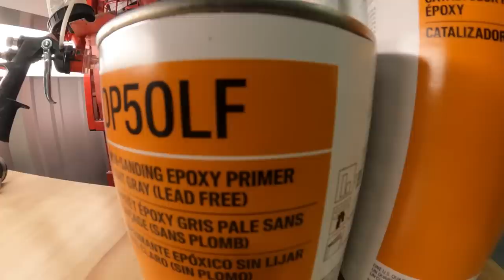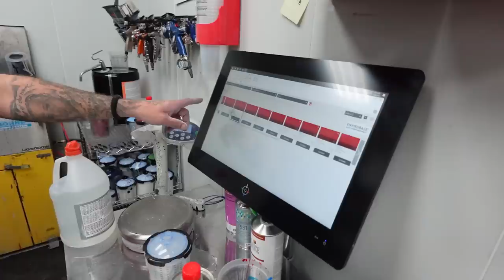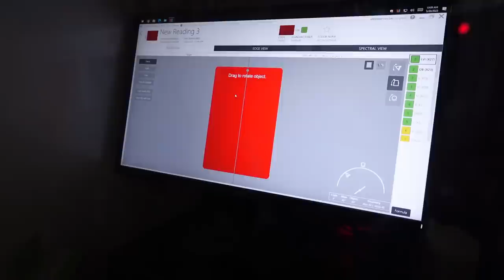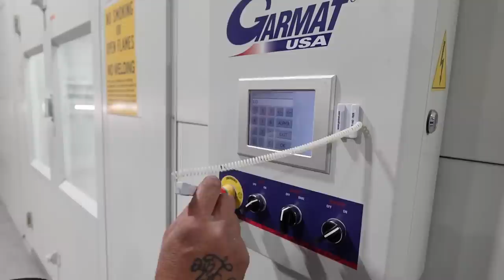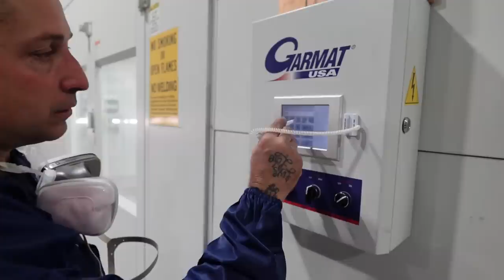THIS is What Happens When You Try To Fix a Fire Destroyed Ferrari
In this Episode we will be repairing and rebuilding @Samcrac once burnt Ferrari. We will Highlight the crucial repair steps and the process along the way with the Head Painter @kandyman5315 at his shop Mitchell Collision. Come take a look and see how we pulled off this completely repaired once burnt Ferrari

Spray Gun

Sun Light Gun

Collad Spray Suite

Clear for at Home or Production Shops:

FC720 Gallon

FC720 Quart

FC710: Gallon

FC710 Quart

Other Supplies:
Blending Additive

Astro Sunlight

Paint Gun Cleaning Kit

Gun Cleaner

Water Cleaner

3M Soft Saning Sponge

Prep Cleaner

Tolecut Sanding Dirt Nibs

Griots Garage Polisher

Milwaukee Mini Buffer